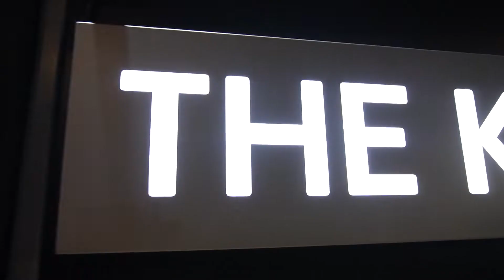Cole LC Headline Show x Sindacato Mafia - Collabz - Episode 1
In this first episode of 'Sindacato Mafia Collabz' we headed to The Key Club in Leeds to link up with breakthrough star Cole LC on the night of his first headline show. Cole was patterned with the most recent SM drip; full HEAR NO EVIL CAMO hoodie and cargos, as well as a few t-shirts and the game changing Speak No Evil sneakers.

On the night, we were able to network with many artists and industry people, including podcast host and former gangster Marvin Herbert. We also had brief chats with UK Rap Game winner Graft and fellow artist Haze Da Martian.

Credits:
Main Character: @colelc
Clothing: @sindacatomafia
Stylist: @sm.s.g
Film & Editing: @flowaperture
Venue: @thekeyclubleeds
Special Guests: @taysmcr , @zee__worldwide , @thebagoutlet.com_ , @cole_wealleans